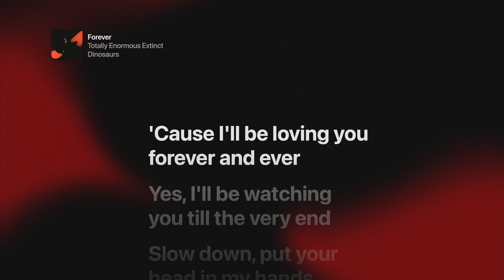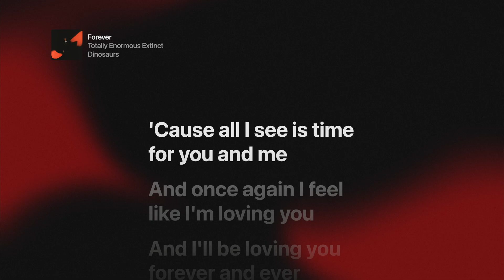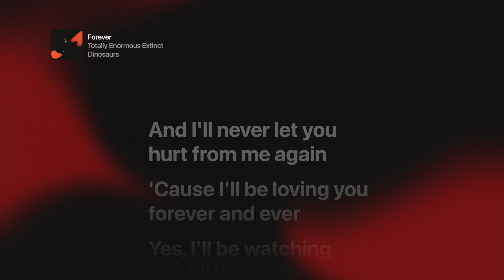Totally Enormous Extinct Dinosaurs - Forever (Filtered Instrumental)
Filtered Instrumental of Forever by Totally Enormous Extinct Dinosaurs with lyrics

Visuals captured in Apple Music and edited by me

Requested by @onefreechurro